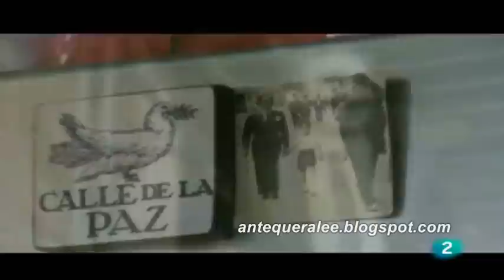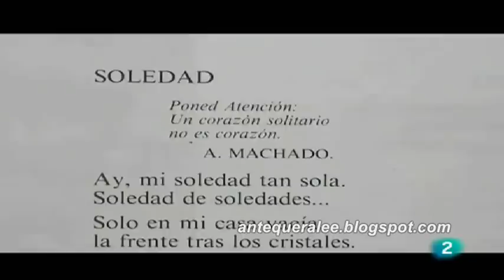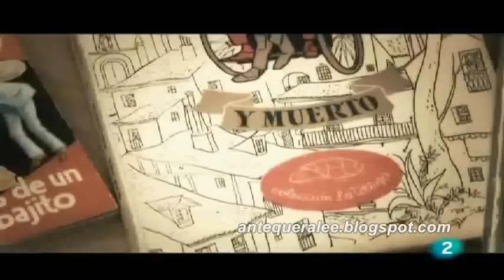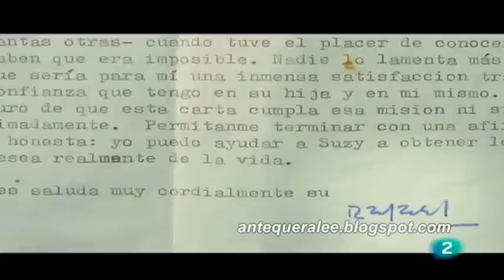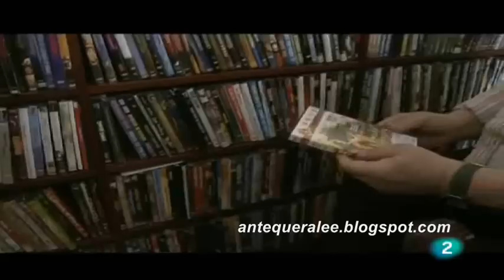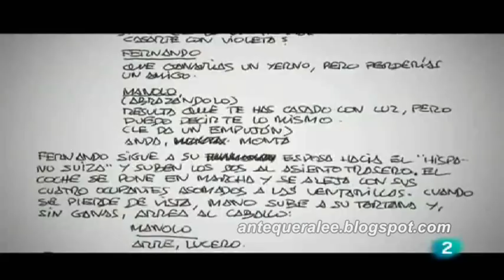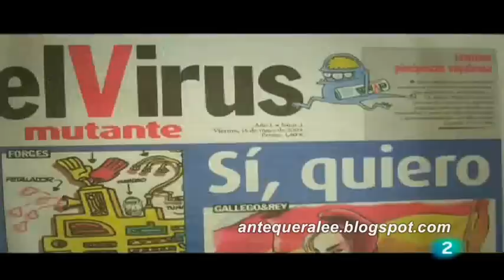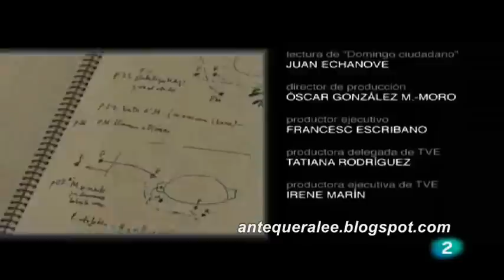Rafael Azcona (Imprescindibles - La 2, 20/06/14)